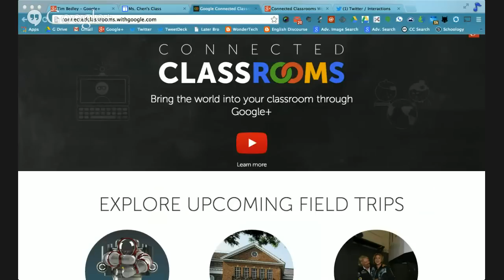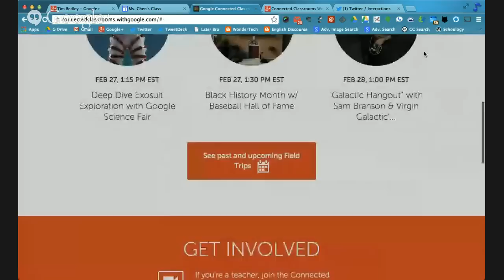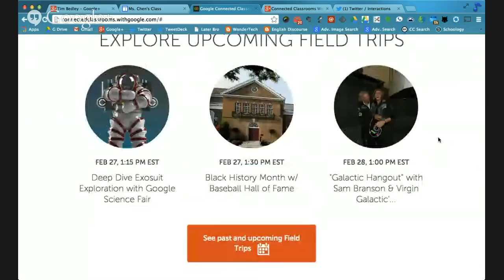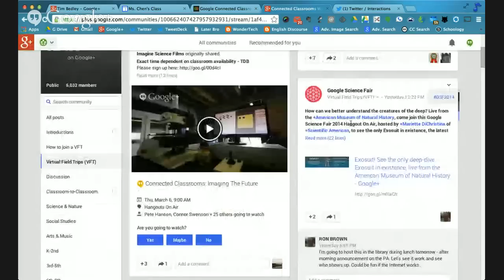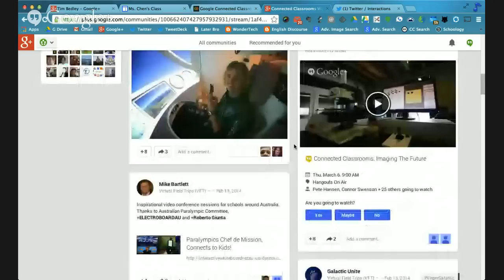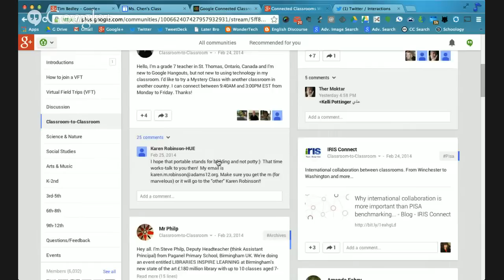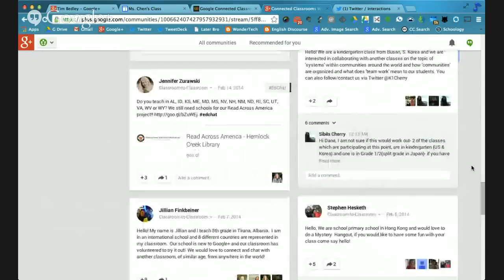Bringing in the World Through Google Connected Classrooms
Talking about the latest in EdTech with Alice Chen, Google Certified and innovator.